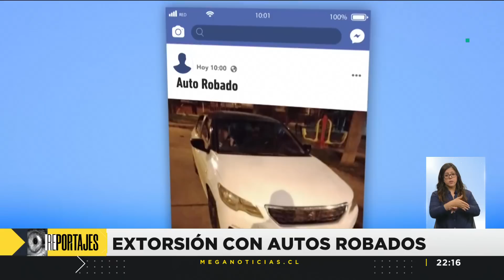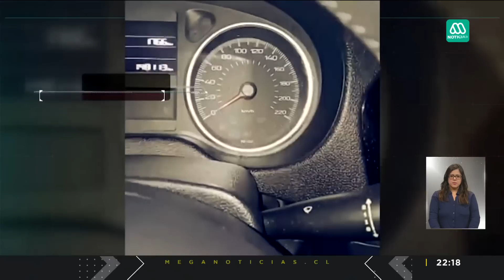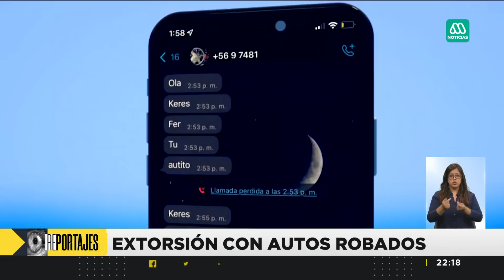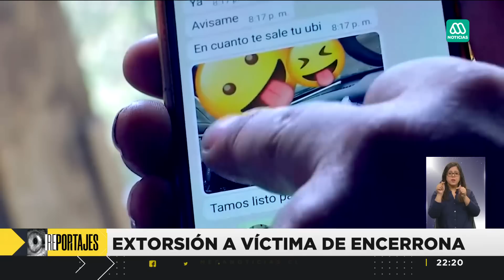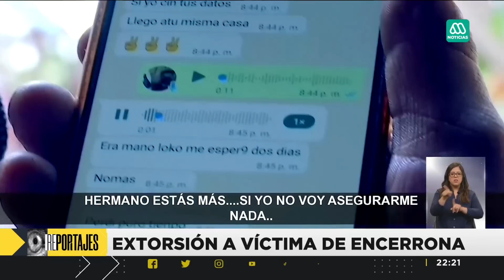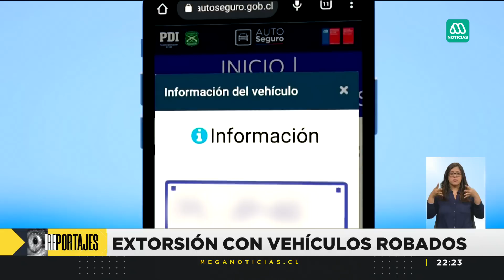Extorsiones tras el robo de vehículos: El nuevo modus operandi de los delincuentes